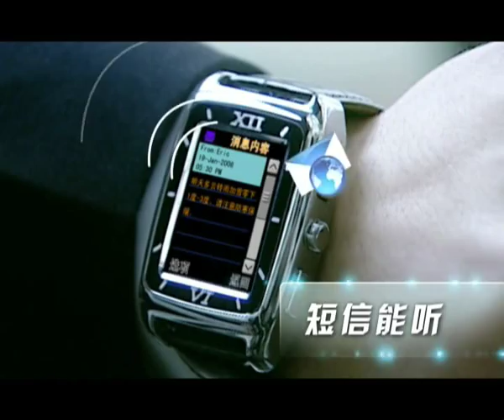Super Business Wrist Phone-mobile-time-date-world clock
With it-you are connected with your circle all the time!
With it-you know the time, never forget your schedule
With it- You know the date
With it-You control your life

Basic Function:
Network: GSM900/1800/190MHz
1.5 touch screen
MP3/P4 player
support bluetooth 2.0(A2DP)
Built-in 128MB memory
Support voice command
Voice message
Support high quality sound recording
Incoming call photo
Magic sound(inflexion call)
Support hand-free function
Others: SMS, MMS, flight mode, world clock, IP dial, Calendar, Alarm, Stop watch etc
Language: English, French, German, Italian, Turkey, Arabic, Thai, Russian, Spanish